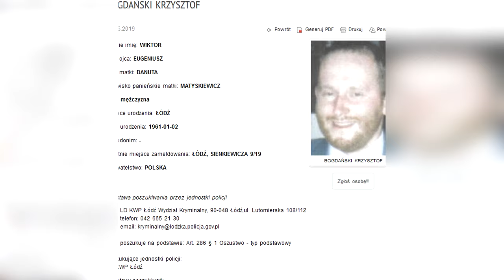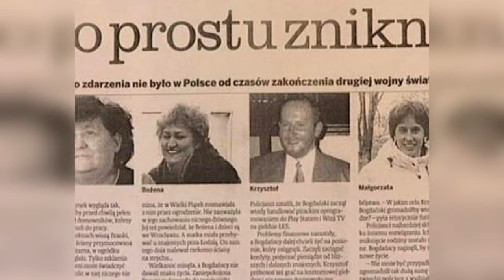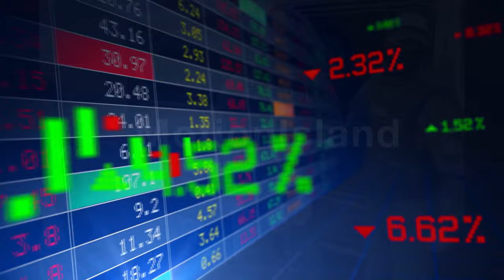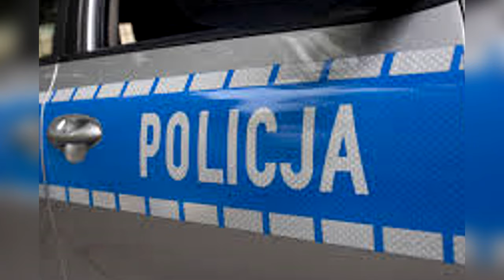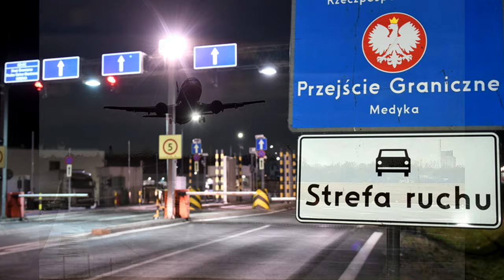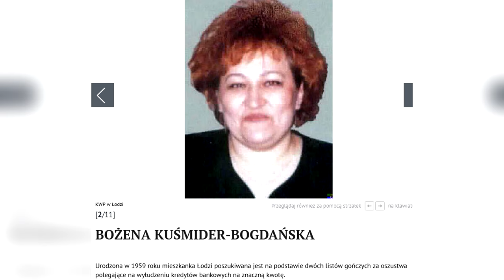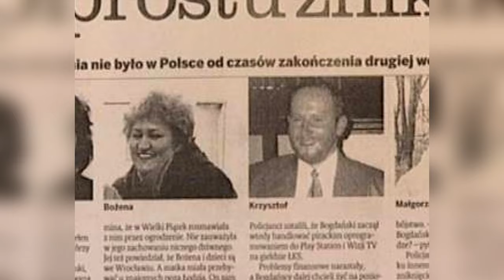Gdzie są Bogdańscy ?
Najbardziej tajemnicza historia zaginięcia.